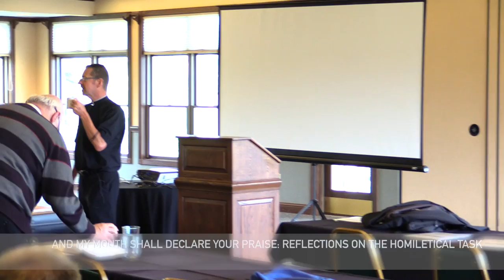And My Mouth Shall Declare Your Praise: Reflections on the Homiletical Task 5/6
A presentation from The Rev. William Weedon, LCMS Director of Worship from the 2016 Northern Regional Pastors’ Conference / Indiana District (LCMS), May 9-11th, 2016.